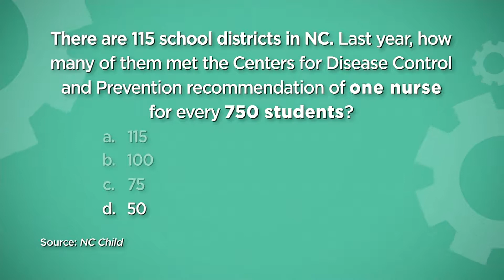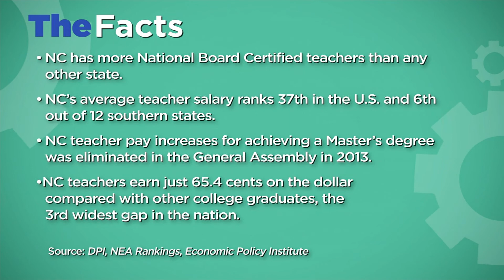Education Matters Ep 67 Colin Campbell, Liz Schlemmer 6/30/18